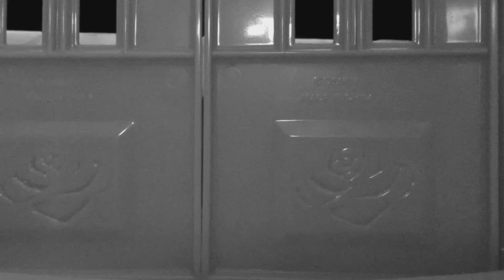LPS: Royal Pain (Official Trailer/Background Story)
This is the official trailer/background story for my new series "LPS: Royal Pain." Episode 1 will begin with Charlotte's first day living with the Cobalt family and then continue with the rest of her story. Enjoy. :)